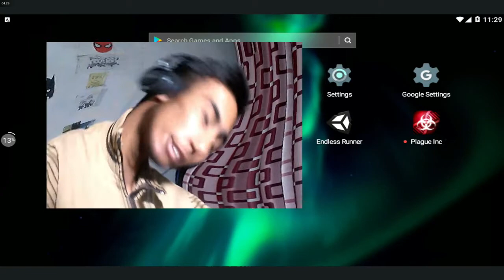Corona Virus Is Everywhere (push'em all : Android) beastboyshub|mythpat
Be safe from corona virus take all the precautions
Lets play some games because Gamers are Gamers